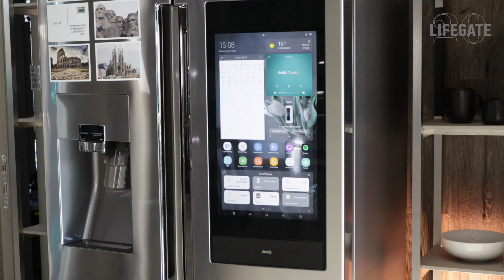La ricetta del latte d'oro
Il latte d'oro, o golden milk, è una bevanda a base di curcuma originaria dell'India. Ricchissima di antiossidanti naturali, tra le sue numerosissime virtù terapeutiche vanta quella di contrastare le infiammazioni e le infezioni batteriche e virali. Ma soprattutto: è buona!

In video: Beatrice Spagoni
Concept e produzione video: Luigi Zanni
Sviluppo contenuti redazione: Paola Magni
Luogo delle riprese: spazio Samsung Smart Home, Milano